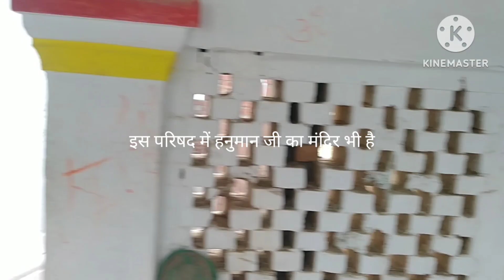इतना पुराना मंदिर पहली बार देखा होगा